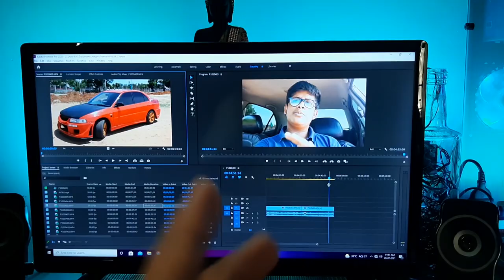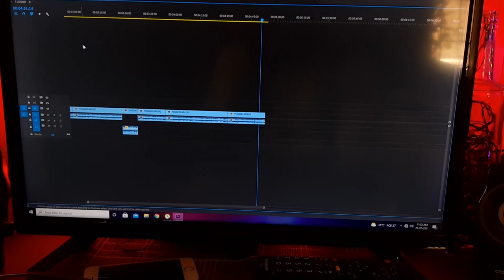Modified MITSUBISHI LANCER🔥| Custom 360° Body kit🤩 | Not for sale | தமிழ்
Car is not for sales guys

For any business & Promotional enquiries Contact 👇🏻
Or
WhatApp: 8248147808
Always need your love and support 🙏🏻

Selling My Car , Intrested People DM me , Time Passers Plz Stay Away

Details

•2004 4d92 Turbo Diesel 2.0

•Insurance & Fc Renuve Pannaum

•with Evo8 Inspired Evo5 body Kits

•ISUZU mpfi airfilter

•Taiwan Imported Headlamps

•Matte Black Hood

•Painted Ferrari Red
Only One Modifed Lancer In South Tamil Nadu

•Octovia Alloys ( Gold Painted ) With Stepney Alloy

• Smoked Tail Lamps

• Chrome Delete

• Debadged

• cobra Lowerd Springs

•Brand New Yokohama Tyres

•Brand New wheel bearings

•Brand new Exide Battery

• X-tronic Manual Gear box

• custom Side skirts

TN Registered Vehicle